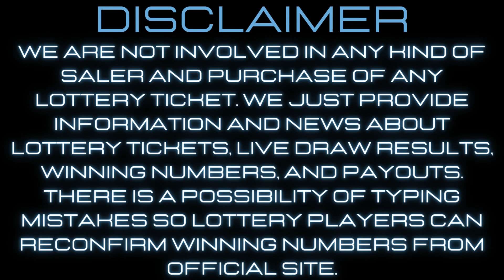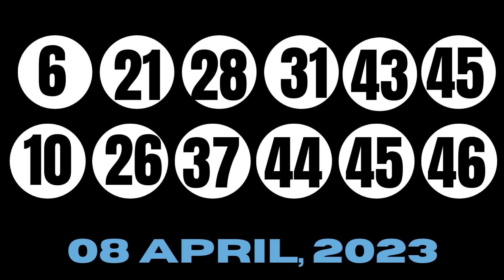Indiana Evening Lottery Results 11 Apr, 2023 - Daily 3 & 4 - Quick Draw - Cash 5 - Lotto - Powerball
Today April 11, 2023, Find here uploaded Indiana Lottery Results, Top payouts, and winning numbers for today and past 30 days in this video. These Indiana Lottery are draw at night time.

The Indiana Lottery live draw results are released in Night daily 11:00 PM ET. by The Indiana legislators.

Find in this post Daily 3 Evening, Daily 4 Evening, Quick Draw Evening, Cash 5, Hoosier Lotto, Powerball, Mega Millions and Cash4Life live drawing lottery results, jackpot prizes and winning numbers for today April 11, 2023, past 30 days.

Check here past 30 days Indiana Lottery results history.